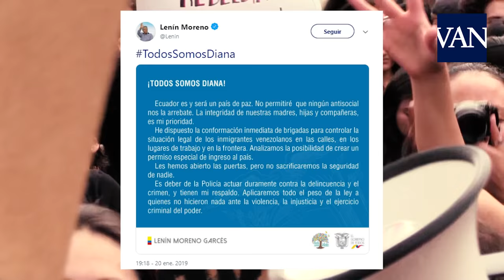El asesinato de una mujer embarazada en plena calle en Ecuador conmociona al país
Un nuevo caso de violencia machista ha conmocionado a Ecuador. Un hombre, de nacionalidad venezolana, apuñaló este sábado a su pareja, una mujer embazada. Las heridas, que se produjeron en la vía pública ante la mirada de los peatones y agentes de seguridad, provocaron la muerte de la joven Diana.

Los policías no evitaron el fatal desenlace a pesar de que el autor del crimen la tuvo retenida unos 90 minutos en una calle de la ciudad de Ibarra. Tras asestarle varias punzadas a la mujer los agentes arrestaron al individuo, no antes. Diana fue trasladada de urgencia a un hospital, pero nada se pudo hacer por su vida.

Según publican los medios ecuatorianos, el hombre ha sido identificado como Yordy Rafael L.G. y mantenía una relación con su víctima, aunque ella intentaba distanciarse de él.

El asesinato ha causado conmoción en el país ecuatoriano, ya no solo por el femenicio en sí, sino por lo que aseguran que fue inacción de la policía. Al tratarse de un apuñalamiento en la calle hubo numerosos testigos y muchos de ellos hasta lo grabaron en vídeo. Se quejan de que la policía no hizo lo suficiente para frenar al agresor que la amenazaba con un cuchillo.